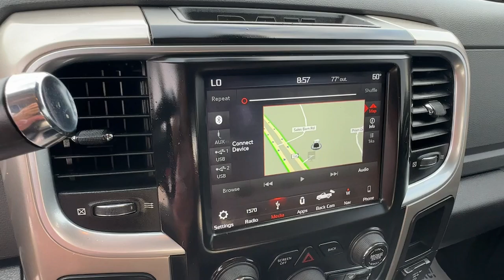2018 Ram 2500 Big Horn Carroliton, Bowdon, Roopville, Whiteburg, Mt. Zion GA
Pre-Owned 2018 Ram 2500 Big Horn available at Scott Evans CDJR located in 2280 Bankhead Hwy, Carrollton, GA, 30116.
Stock#: D5984A - VIN#: 3C6UR5DL5JG279443

You're gonna love the  2018  Ram 2500.  The Ram 2500 delivers heavy-duty capability, sophisticated style, rugged strength, and technology that keeps you safe and connected. These are just some of the great options this vehicle comes with: Keyless Entry, Back-Up Camera, Heated Mirrors, Remote Engine Start, Satellite Radio, Four Wheel Drive, Fog Lamps, Aluminum Wheels, Bluetooth® Connection, Stability Control. Comfortable and convenient on the inside. Tough as nails on the outside. The Ram 2500.